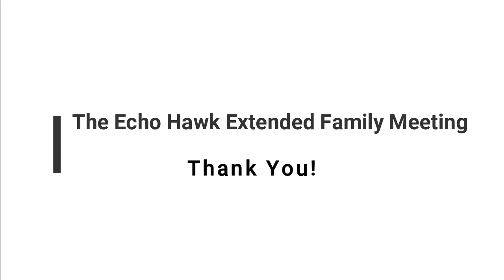2020 12 04 Ronnie O'Brien Clip - Healing Portrayed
This clip is taken from Ronnie O'Brien's full-length presentation made on 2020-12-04 to the Echo Hawk Extended Family. The clip is16 minutes long, and focuses on an allegorical portrayal of reconciliation and healing when people come together to do the next right thing.
There's a growing number of descendants of the early Nebraskan settlers who are, today, helping the Pawnee people restore traditional Pawnee corn. With their help, traditional Pawnee corn is being pulled back from the edge of extinction and being given a renewed chance to thrive. It portrays what can happen when a group of people is joined by allies.